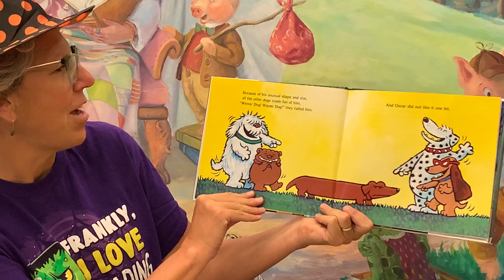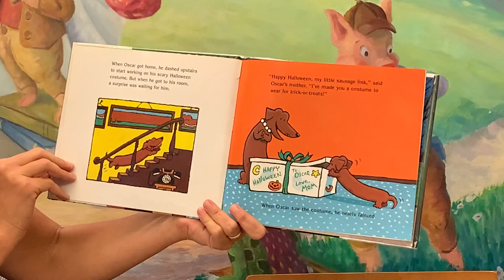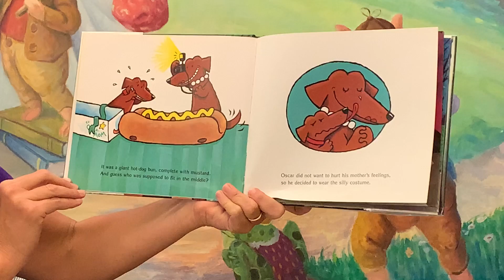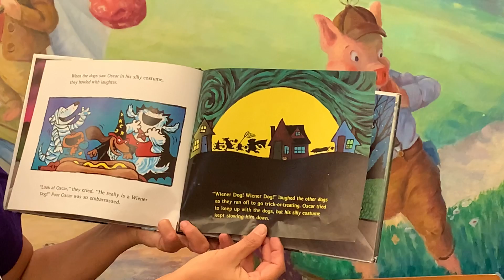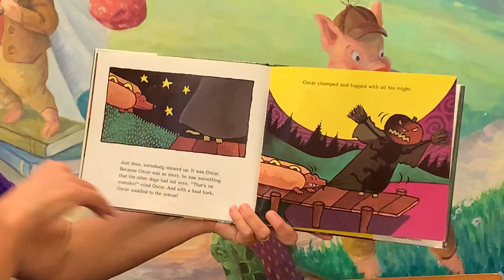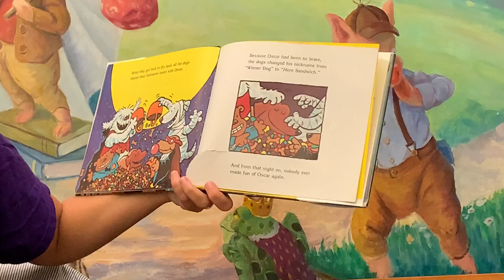Bedtime Stories with Ms. Beth: Hallo-wiener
Need a costume idea for Halloween?  Have you thought of going as a hot dog?  Well, Oscar hadn't but his costume sure did save the day!